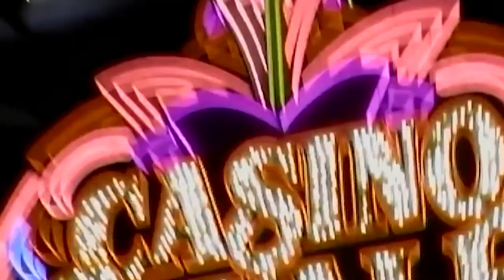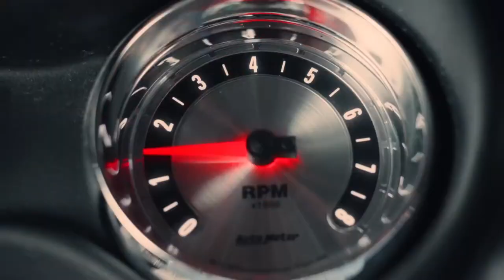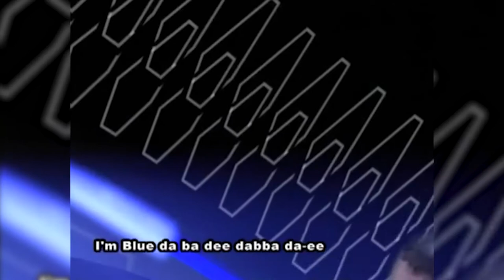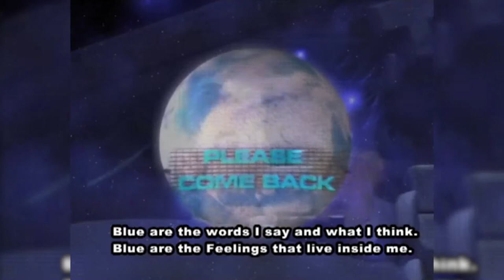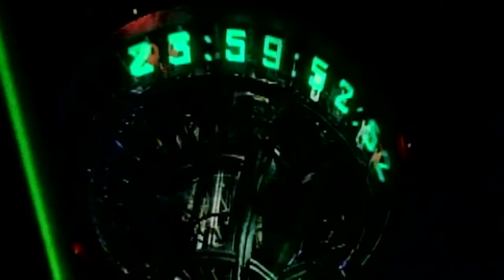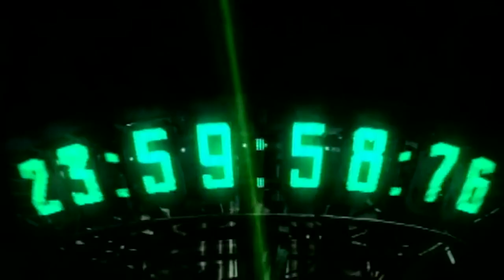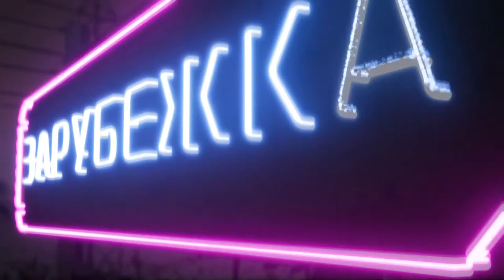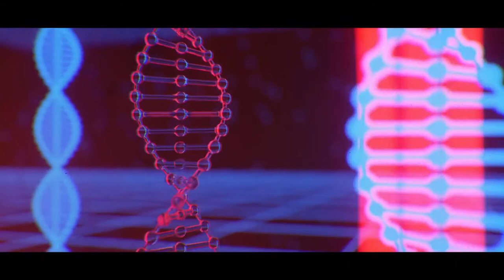ЗАРУБЕЖКА - выпуск №5